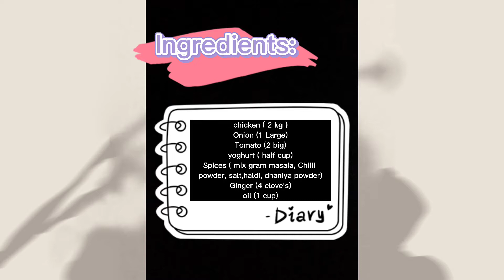dagi chicken curry ❤️ | please Subscribe my YouTube channel and share and like my all videos ❤️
hope you enjoy and like this ❤️💜